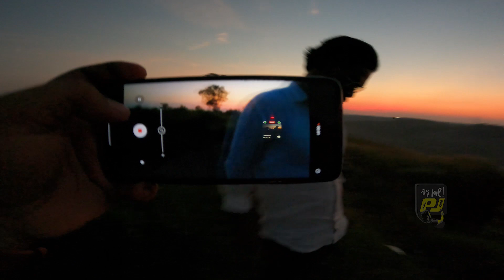കാഞ്ഞിരമല കയറി ബേപ്പൂരിലേക്കൊരു നോട്ടം! ഇതാണ് മോനേ കാഴ്ച്ച Kaanjira Mala | Panali Junais Vlog 1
Watch: കാഞ്ഞിരമല കയറി ബേപ്പൂരിലേക്കൊരു നോട്ടം! ഇതാണ് മോനേ കാഴ്ച്ച

 ഈ വീഡിയോയിൽ നിങ്ങൾ കണ്ട പ്രദേശം വളരെ മനോഹരമാണ് ഇവിടേക്ക്  യാത്ര ചെയ്യുന്നവർ ശ്രദ്ധിക്കുക,സമീപത്തായി നിരവധി വീടുകൾ ഉണ്ട് അവർക്ക് ശല്യമാകുന്ന രീതിയിൽ നിങ്ങളുടെ യാത്ര മാറരുത്
നിങ്ങളുടെ നാട്ടിലെ മനോഹരമായ സ്ഥലങ്ങളെ കുറിച്ചും വ്യക്തികളെ കുറിച്ചും താഴെക്കാണുന്ന ഞങ്ങളുടെ സോഷ്യൽ മീഡിയ അക്കൗണ്ട് വഴി ഞങ്ങളെ അറിയിക്കൂ